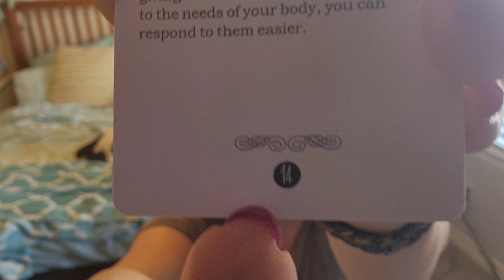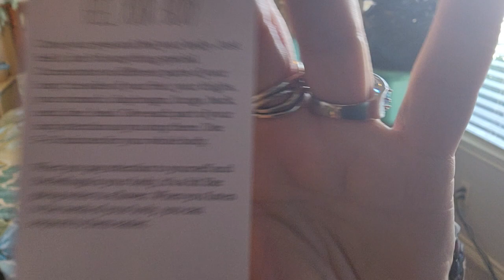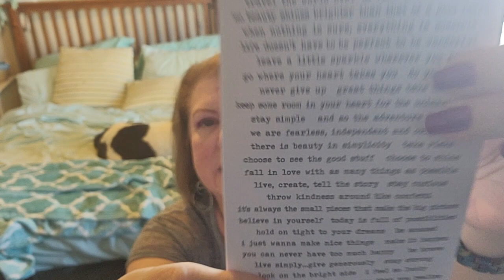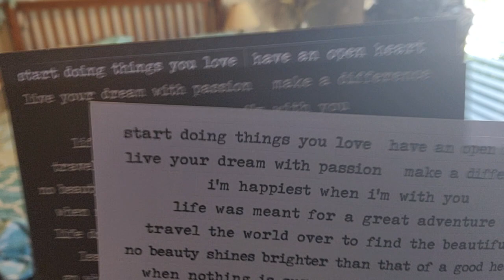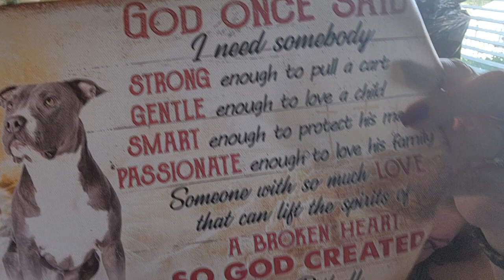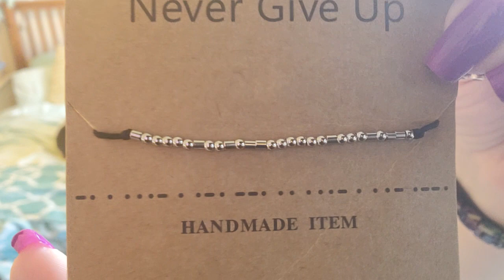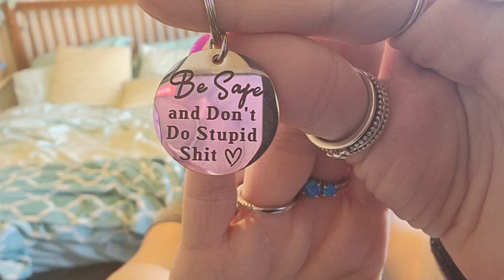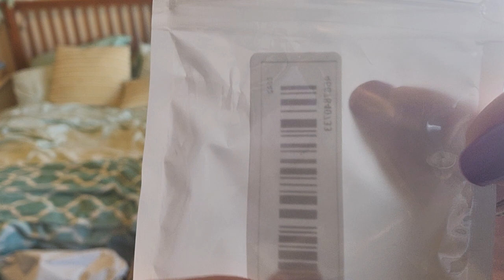Dont disturb me Temu haul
Don't disturb me Temu Haul #

I am stocking up on stocking stuffers very cost conciously from Temu. I hope you enjoy the video.

I receive $5 if you use my link and code and that will help me out greatly until I find a job and it will cost you nothing! Thanks in advance.

if you feel so inclined. Thanks in advance.